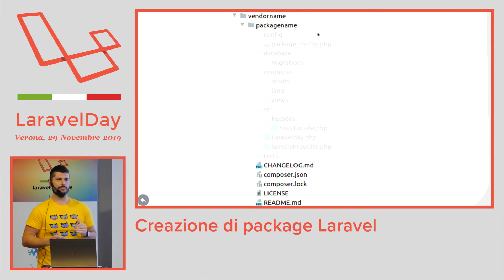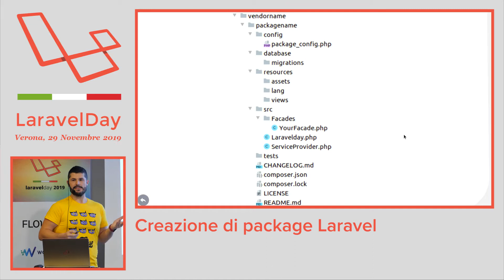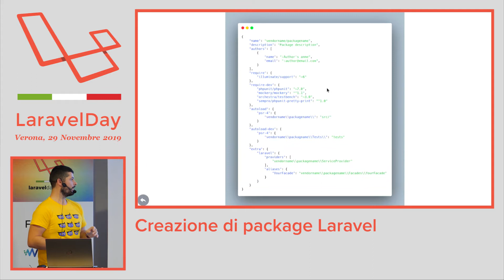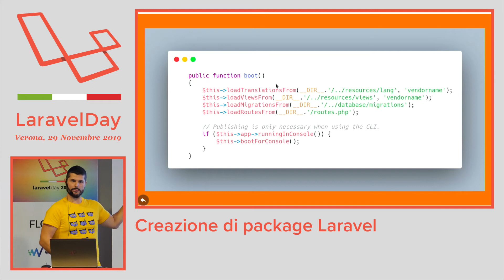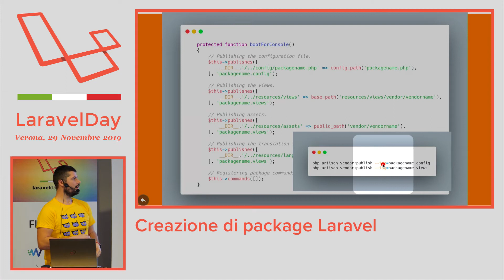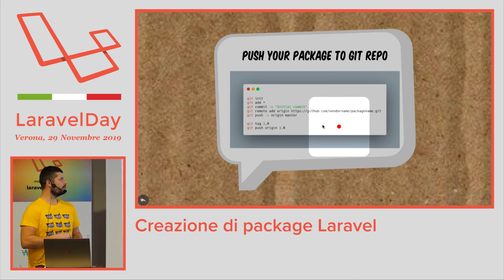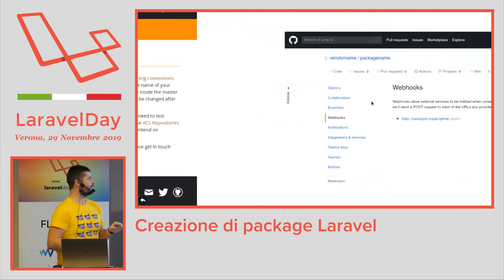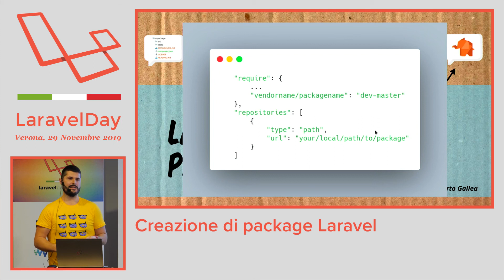Roberto Gallea - Creazione di package Laravel - laravelday 2019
Il talk descrive il ciclo di creazione e manutenzione di un package Laravel da utilizzare con composer. In particolare verranno descritte le seguenti fasi: Definizione del package e delle sue funzionalità; Pubblicazione di configurazioni, assets ed altri componenti; Pubblicazione su GitHub; Pubblicazione su packagist; Automazione dell'aggiornamento su packagist in seguito ad un push; Gestione delle versioni. Al fine di comprendere meglio i contenuti, si consiglia la conoscenza base di Laravel, composer e git.

Ti aspettiamo al prossimo laravelday!